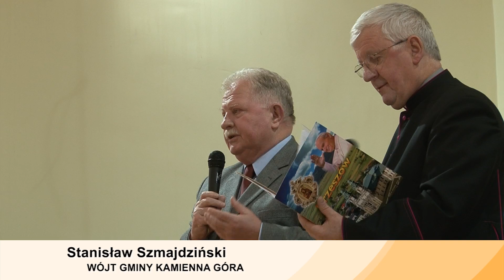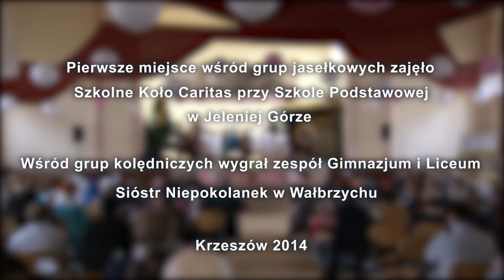Krzeszów: IV Przegląd Diecezjalny, Festiwal Jasłkowy i Kolędniczy